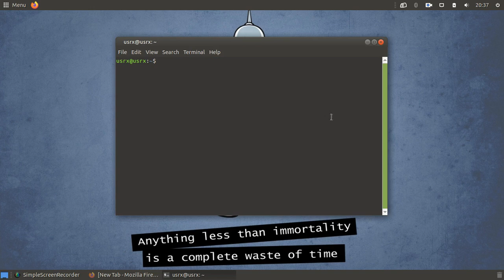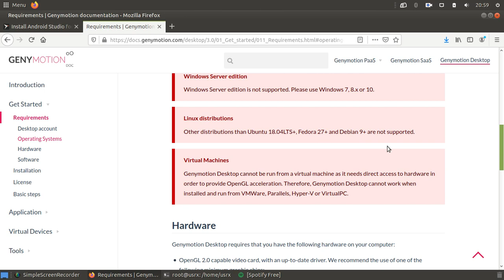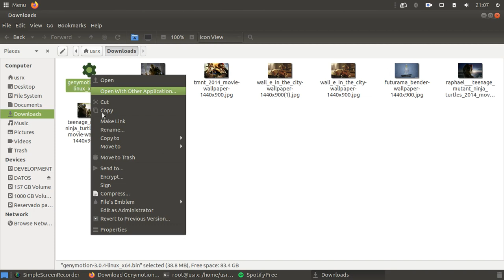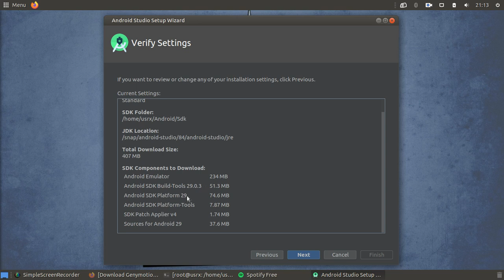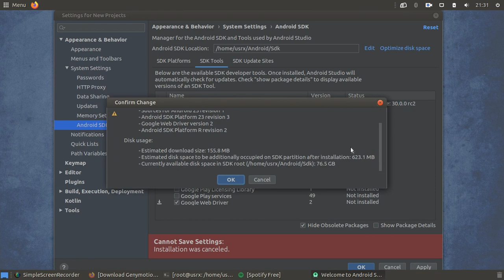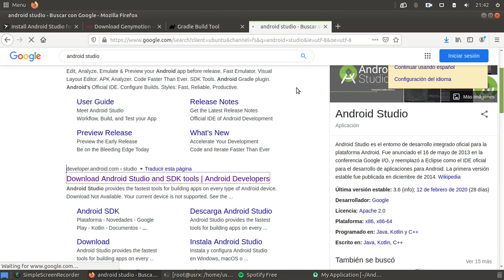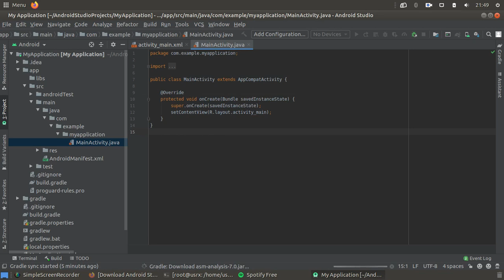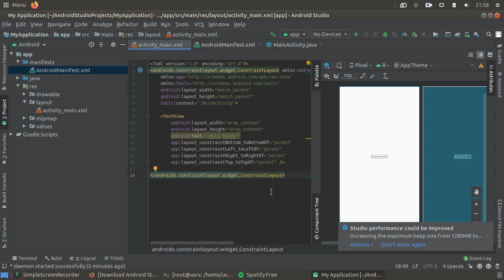Android Studio - Parte 0 - Instalación y Configuración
Instalación y configuración del Entorno de Desarrollo Integrado de Aplicaciones Móviles